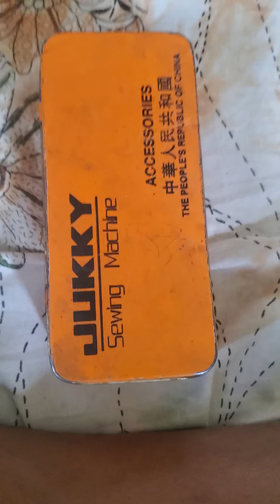fun funa fun fun